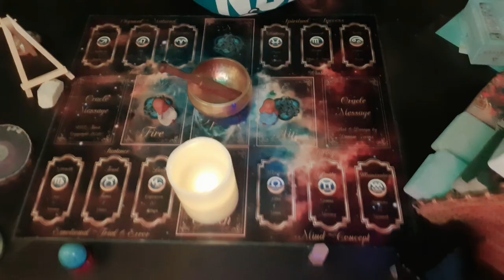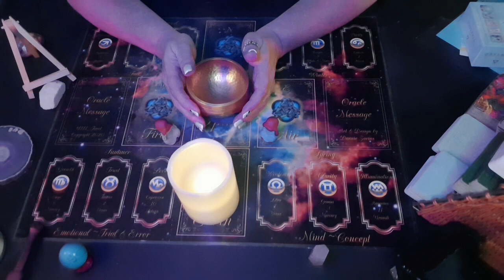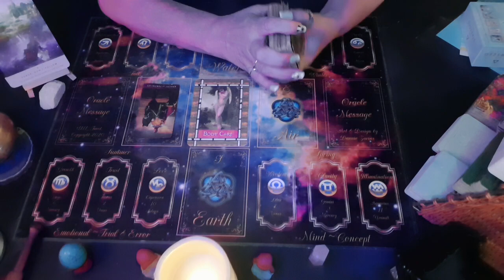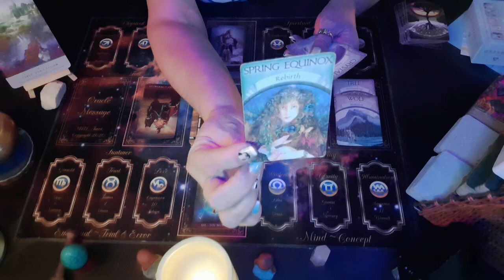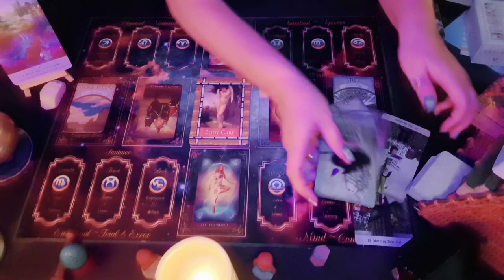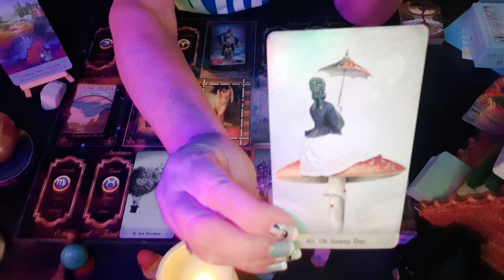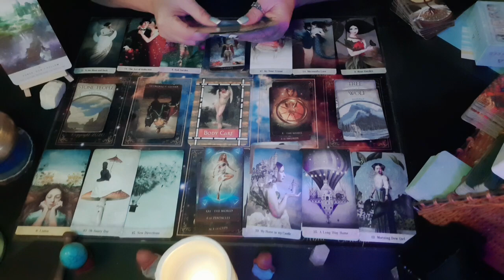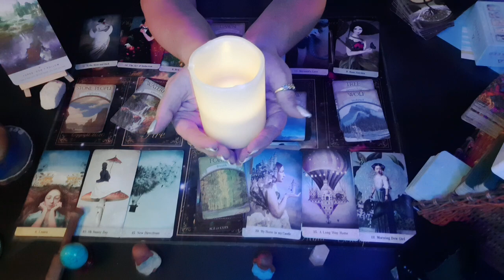"PLEASE GOD HELP US FIND THE BOYS, CLASSIC AND CINCERE AKA ORRIN AND ORSON WEST AND BRING THEM HOME"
TO ORDER 11:11 BOARD or CONNECT FOR HIGHEST PERSONAL PATH READ -

The current Decks I use:
Good Tarot
Paper Moon
3rd Eye Spy
Labyrinth
Healing with the Angels
The Muse
Oracle of Mystical Moments
The Dreamkeepers Tarot